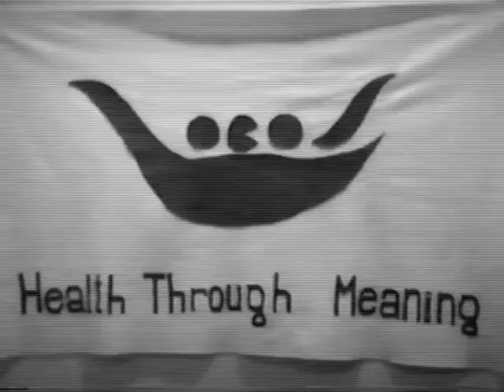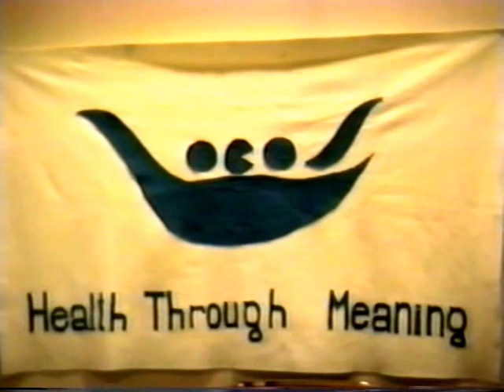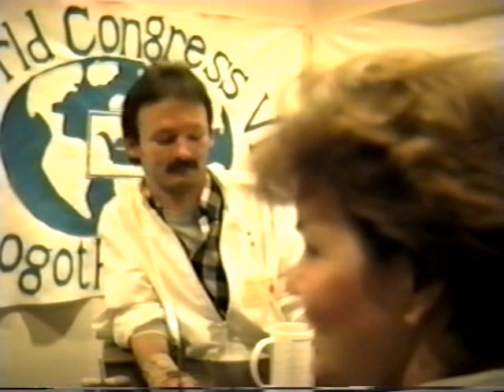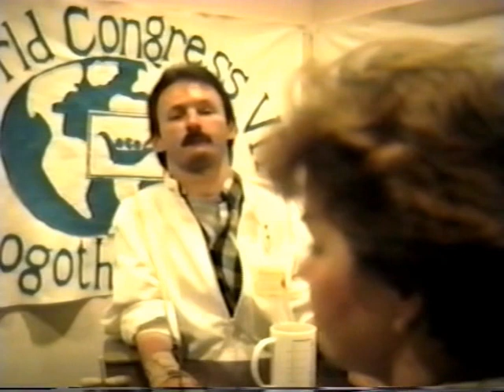The Dr. Jerry Long Lecture Series - Demonstration of Logotherapy - 1989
Dr. Jerry Long is an iconic name in the history of logotherapy.  Following an accident that left him paralyzed from the neck down and ended his promising baseball career, Jerry Long discovered Viktor Frankl and the book "Man's Search for Meaning."  He wrote a letter to Viktor Frankl and the two soon became good friends.  Jerry Long became a psychologist and logotherapist and often traveled and lectured with Viktor Frankl to audiences around the world.

Jerry Long passed away in 2002.

With the kind permission of his widow, Mrs. Renee Feagans, video archives of Dr. Jerry Long have now been made available to LogoTalk Radio.  This material has not been presented for more than 20 years.

Audio has been remastered with the kind assistance of Tatjana Vucinic and Giuliano Marinkovic.

In this video, Dr. Jerry Long provides a live demonstration of logotherapy with a volunteer at the Seventh World Congress on Viktor Frankl's Logotherapy held in Kansas City, Missouri in 1989.